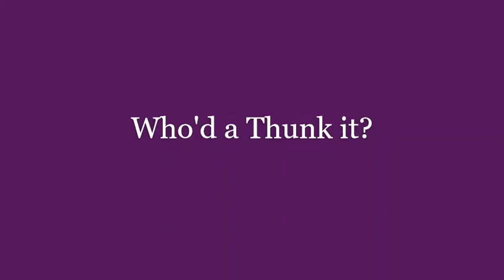Cogito Ergo Sum - Who'd a Thunk it? Podcast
Cogito, ergo sum is a Latin philosophical proposition by René Descartes, a 17th Century French Philosopher. It is usually translated into English as "I think, therefore I am," an empowering idea in the extreme.